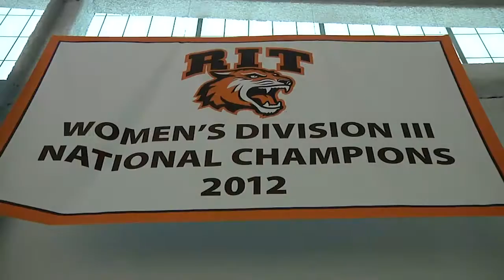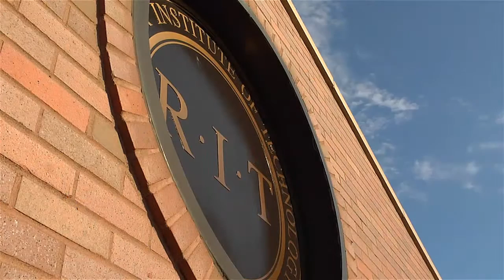RIT Women's Hockey Team Video 2015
A lifetime of memories; from teammates, to championships, to a renowned education, the RIT women’s hockey team has it all.  In 2015, playing in a brand new home arena, the Tigers once again captured a league title, and qualified for the NCAA Division One tournament.